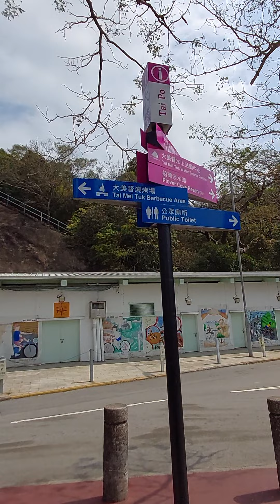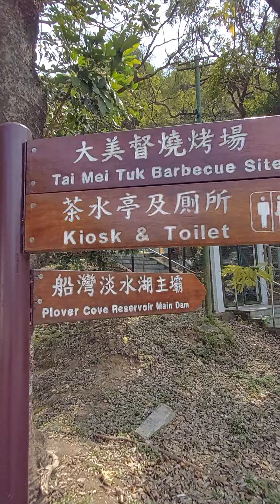TAI MEI TUK PIER, SUNDAY 06 MARCH 2022.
LIBURAN SEKITAR TAI MEI TUK/TAI PO.